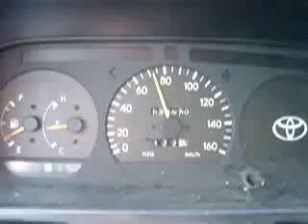Honda CB1300 Nakedbike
Honda CB1300 Nakedbike wegmisbruikers